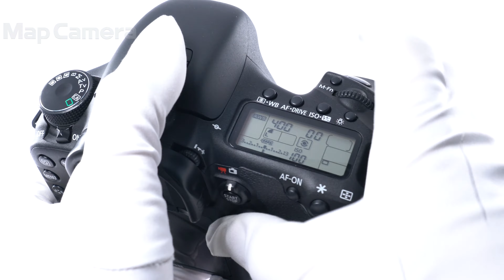Canon (キヤノン) EOS 7D ボディ 良品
【人気の理由とは？】コストパフォーマンスに優れた名機！Wifiやバリアングルなどは不要、でも画質にはこだわりたいお客様におすすめの商品です。

【外観】外観に通常使用に伴う使用感がありますが、実用品としておすすめの商品です。